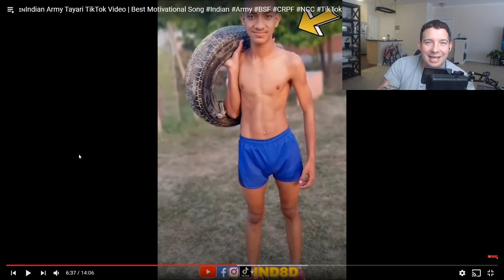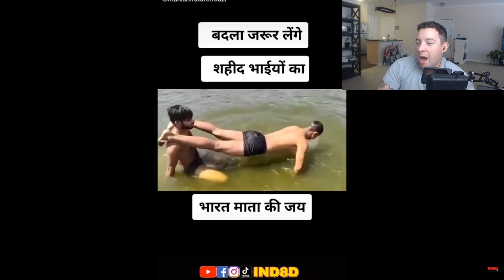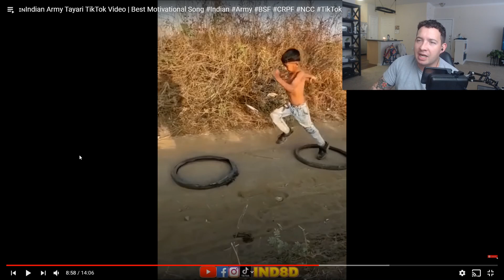Indian Military TIK TOK CRINGE - Who Would Win?